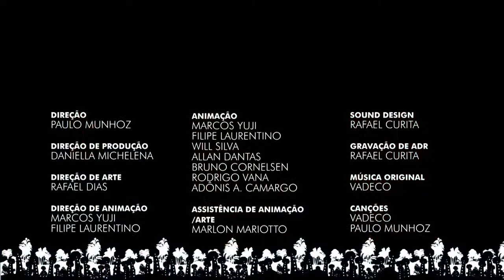Brichos Ep 5- A Boa Forma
Descrição: A trama se passa na Vila
os Brichos, uma comunidade na qual os moradores são diversos animais da fauna brasileira, e acompanha as desventuras e cotidiano do jaguar Tales, o quati Jairzinho, o tamanduá Bandeira e a coruja Dumontzinho juntamente com os demais moradores da vila, seja no âmbito social, educacional ou musical

Sinopse Do Episódio- Paca ganha o concurso de miss no colégio e revela que o seu segredo é não comer, o que deixa as gordinhas desesperadas. Ao longo do tempo, o costume de desmaiar se torna comum.